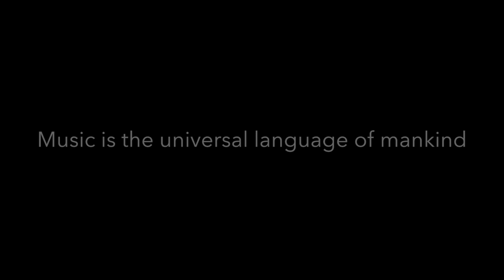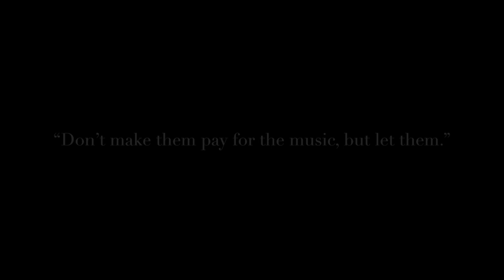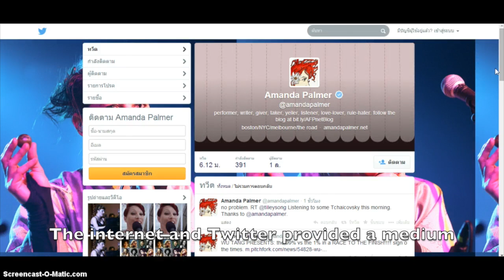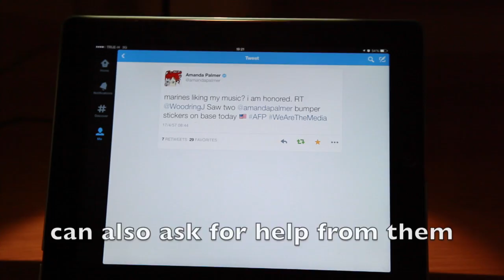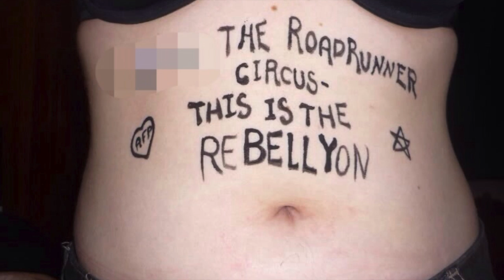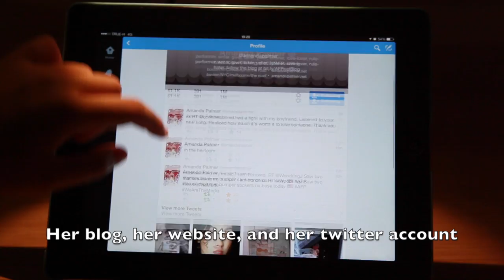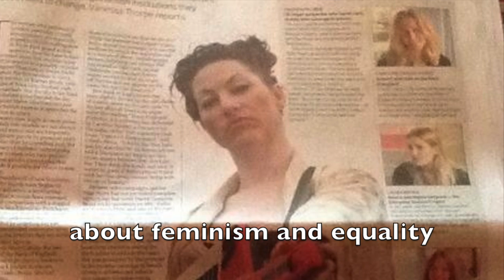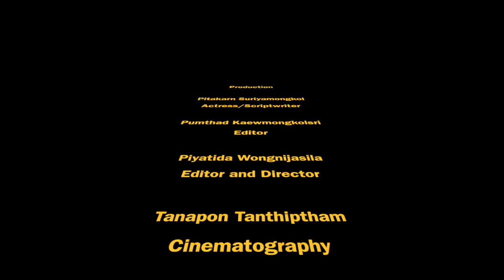BBA-TU110-2013-2-Amanda Palmer(Section2.2)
Who is Amanda Palmer?
A documentary film by BBA22
TU110 Integrated Humanities project

In this documentary, we explore who is Amanda Palmer and what she has to say about the music of today? Let us find out.

Production:
Pitikarn Suriyamongkol               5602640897 Actress and scriptwriter
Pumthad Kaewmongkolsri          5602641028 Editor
Piyatida Wongnijasila                  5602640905 Director and editor
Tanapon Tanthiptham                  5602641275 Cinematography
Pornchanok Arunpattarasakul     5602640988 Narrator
Sutita Intha                                  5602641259 Executive Producer
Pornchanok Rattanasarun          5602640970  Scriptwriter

Locations:
Supalai Casa River
Lumpini Park Pinklao
Gram album shop, Siam Paragon
Paragon Cineplex
Siam Square
Thammasat University
Tha Phrachan
Silpakorn University

- Smile (Pictures or It Didn't Happen) by Amanda Palmer and The Grand Theft Orchestra
- Because the Origami by Amanda Palmer, Damian Kulash, Ben Folds, and Neil Gaiman
- In My Mind by Amanda Palmer
- The Bed Song by Amanda Palmer and the Grand Theft Orchestra